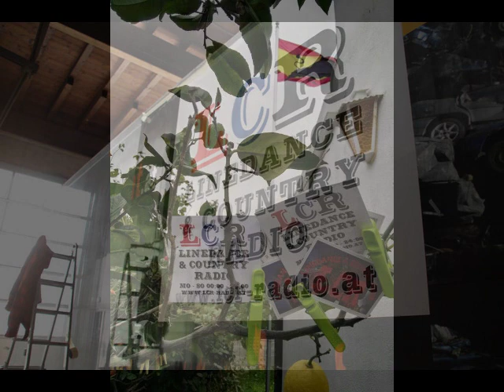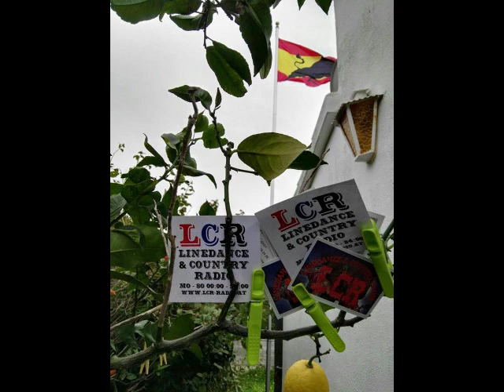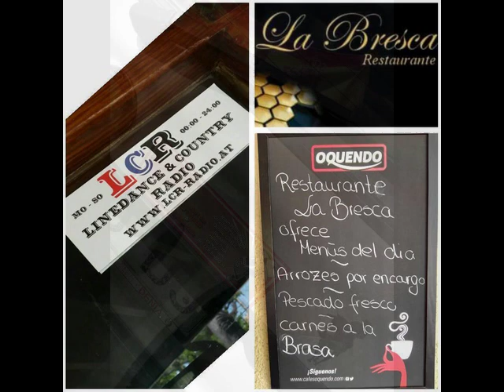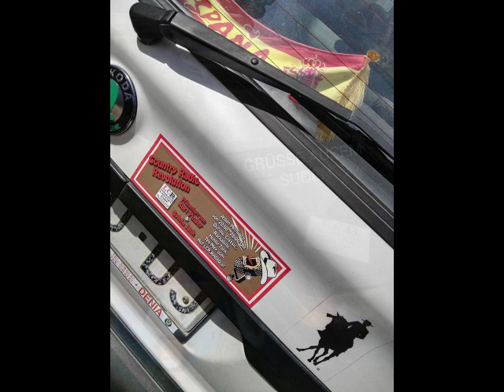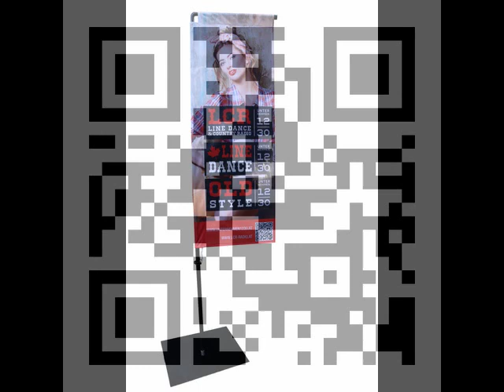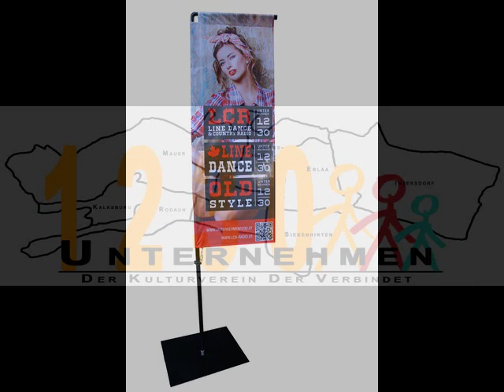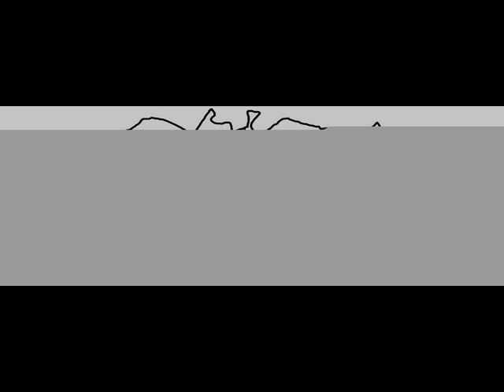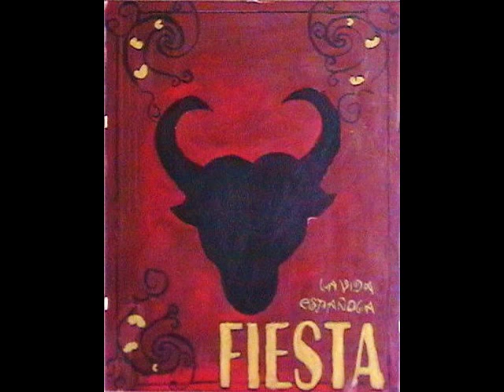48 LCR aus Spanien, 31 03 2020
48  LCR aus Spanien, 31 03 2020
LCR aus Spanien,

Live aus Spanien Dienstags ab 22:30